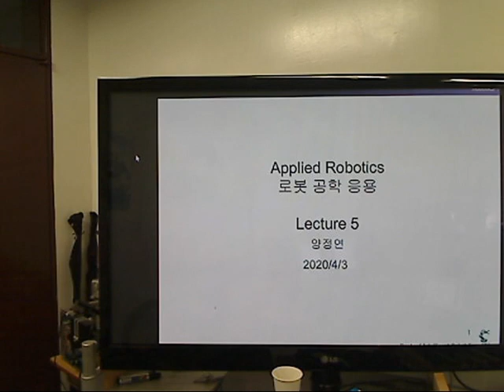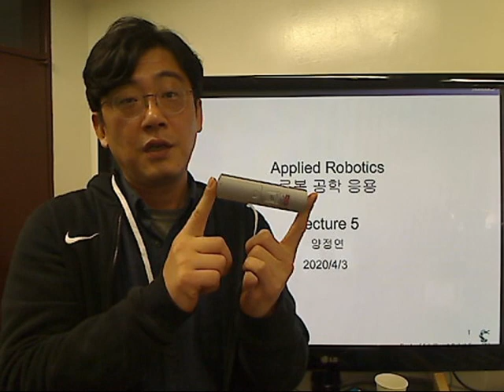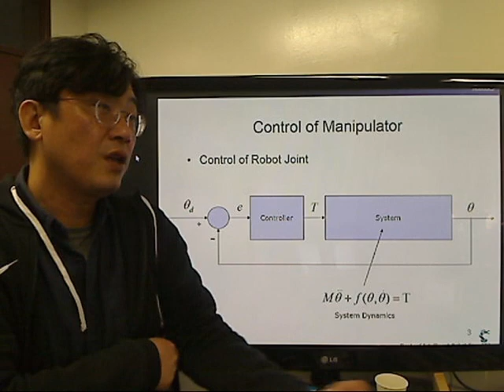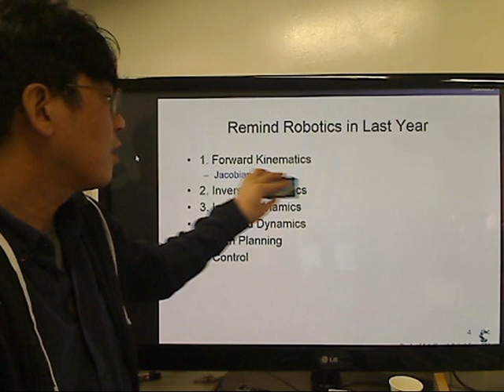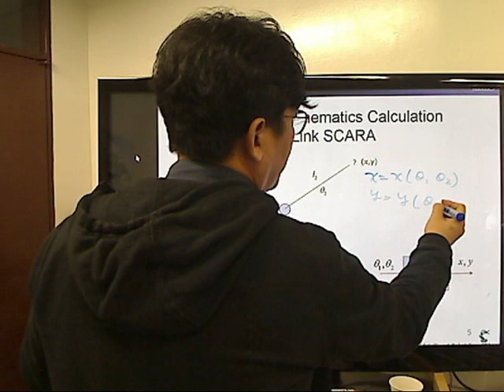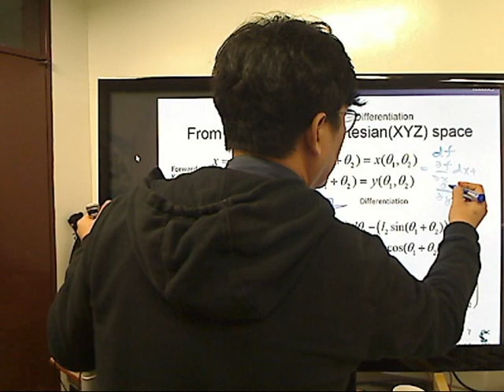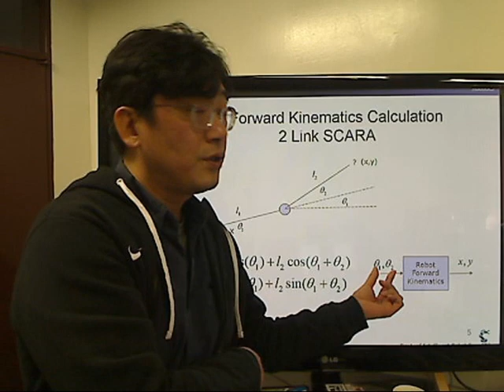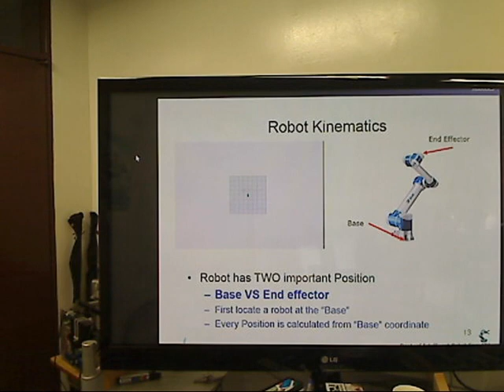4 applied robotics10